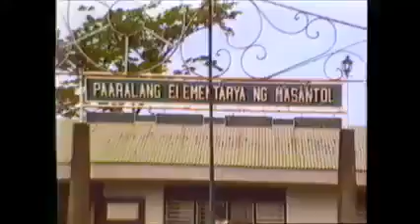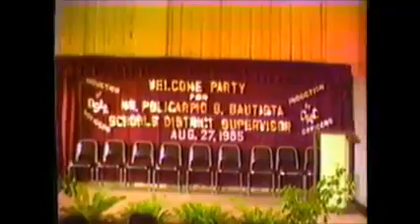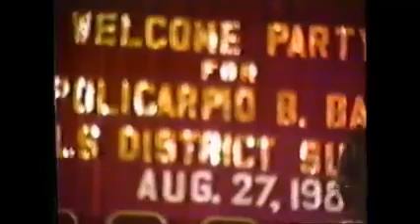Year 1985 Paaralang Elementarya Ng Masantol Pampanga